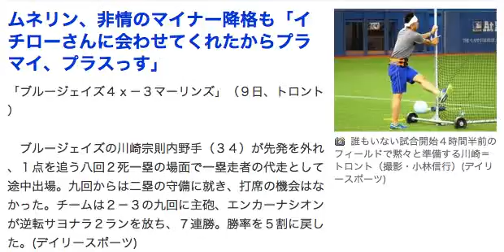ムネリン 非情のマイナー降格 【15秒ニュース】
ムネリン、非情のマイナー降格も「イチローさんに会わせてくれたからプラマイ、プラスっす」
「ブルージェイズ４ｘ－３マーリンズ」（９日、トロント）

　ブルージェイズの川崎宗則内野手（３４）が先発を外れ、１点を追う八回２死一塁の場面で一塁走者の代走として途中出場。九回からは二塁の守備に就き、打席の機会はなかった。チームは２－３の九回に主砲、エンカーナシオンが逆転サヨナラ２ランを放ち、７連勝。勝率を５割に戻した。
(デイリースポーツ)：yahoo!ニュースより